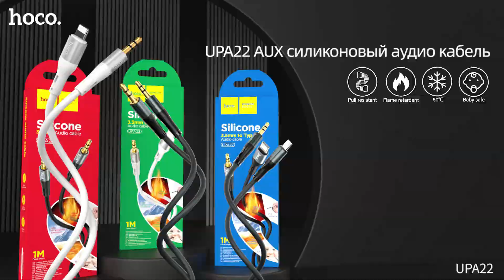Акустический кабель Hoco UPA22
Материал: экологически чистый силикон + алюминиевый сплав.